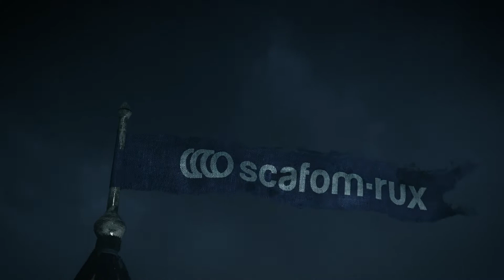HAGEN SCAFFOLD FORUM 2020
Join us at the HAGEN SCAFFOLD FORUM 2020!